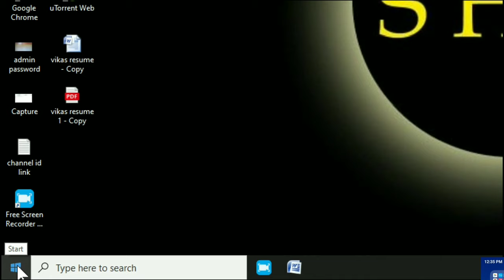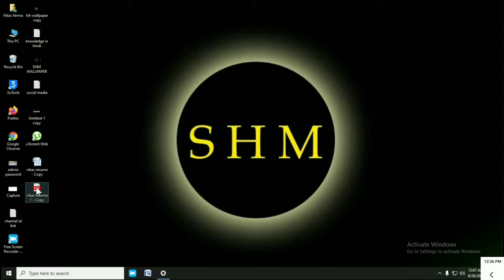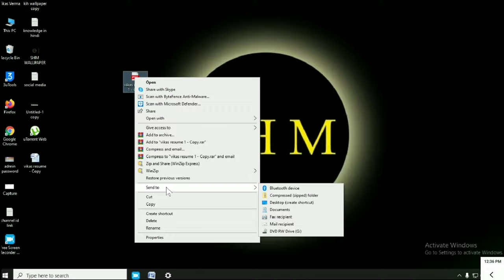Laptop Se Phone Me Pdf Kaise Dale | Laptop Se Mobile Me Pdf Kaise Transfer Kare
Laptop Se Phone Me Pdf Kaise Dale
Laptop Se Mobile Me Pdf Kaise Transfer Kare
How To Send Pdf Laptop To Phone
Computer Se Mobile Me Pdf Kaise Bheje